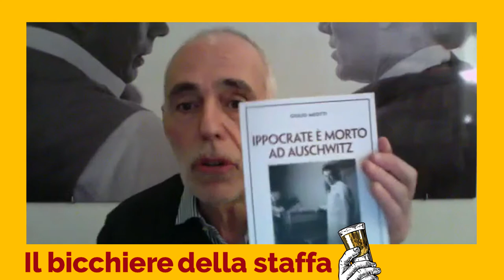Giulio Meotti racconta «Ippocrate è morto ad Auschwitz»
Alla fine della Giornata della Memoria, per il primo appuntamento de IlBicchiereDellaStaffa, siamo live con Giulio Meotti per parlare di «Ippocrate è morto ad Auschwitz» (Edizioni Lindau)